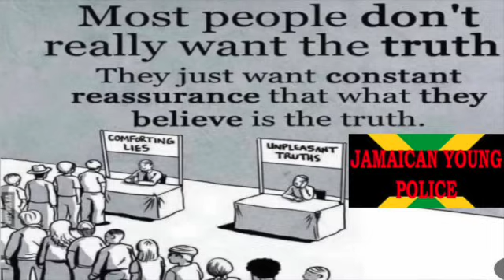ZEEKS: The Funeral Company That Wants You To Party After You Die 2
UCrbpW-riBfjA2qz0hkeQY0g